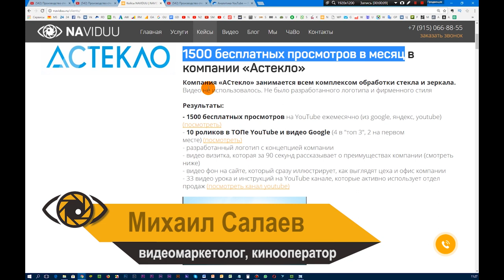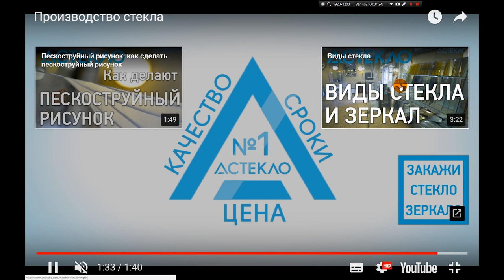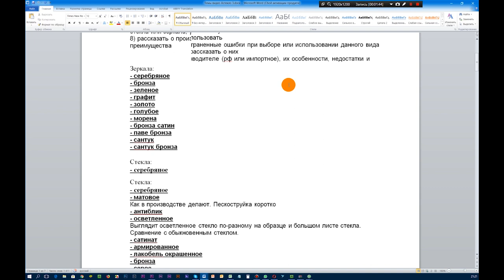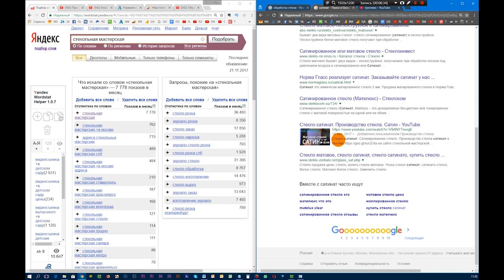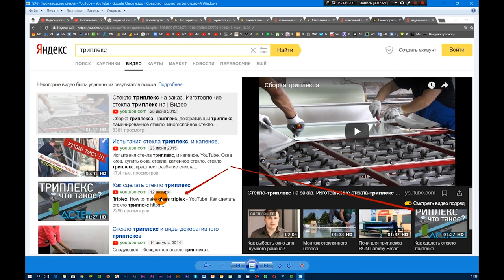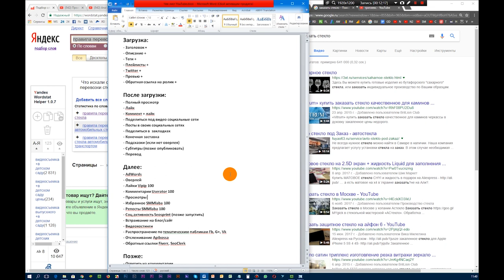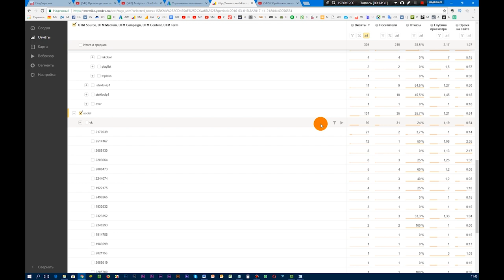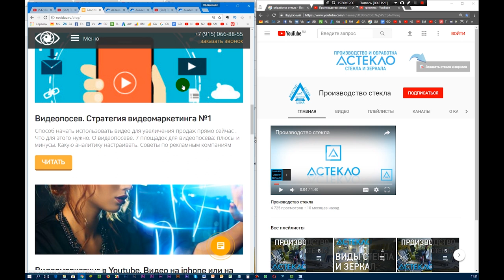Как накрутить просмотры на Youtube (ютуб). 1500 бесплатных просмотров в месяц .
Как накрутить просмотры на Youtube (youtube). 1500 бесплатных просмотров в месяц от проекта «NAVIDUU». Жмите 🖥 Бесплатная консультация у видеомаркетолога. Продвигайте свой бизнес с помощью видеомаркетинга под ключ ☎ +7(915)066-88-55

0:30 Создание видеопрезентаций
1:30 Трафик на сайт
2:25 Ключевые запросы
4:23 Стратегия
6.55 Ссылки на ролики в ТОП
9:05 Чек-лист для продвижения роликов в YouTube
10.30 Как накрутить просмотры на Youtube. Бесплатные просмотры в Google Adwords

 ▶ ▶ ▶ Студия видеомаркетинга для бизнеса NAVIDUU увеличивает продажи с помощью разработки, производства и продвижения видеоконтента, создание видео упаковки бизнеса. Благодаря подходящему именно вашему бизнесу видеоконтенту, эффективной рекламы в интернете и правильному ее продвижению, вы сможете ответить на вопросы: «Как увеличить продажи в магазине, увеличить розничные и оптовые продажи?».
 ▶ ▶ ▶ Наша видео студия может взять на себя производство продающих видеороликов. Какой видеоконтент может быть? Вы можете создать видеопрезентацию для бизнеса, заказать рекламный видеоролик для facebook или показа в торговых центрах, снять корпоративный фильм или видеоролик, раскрывающий суть вашей компании или одного вашего направления.
 ▶ ▶ ▶ Продающее видео? Это могут быть и видео интервью, видео отзывы, видео инструкции, видео уроки, видео презентация, которые показывают уровень вашей экспертности. С помощью увеличения доверия к вам потенциальных клиентов, вы можете узнать, как увеличить продажи и как привлечь клиентов.
Это видеореклама для сайта, которую вы можете заказать на naviduu.ru